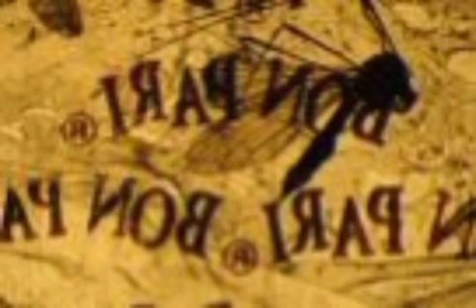Bon Pari "Tenkrát na zábavě" (1980-1981)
01 Hledejte zenu 00:00
02 Daviduv hlad III 2:59
03 Voko 4:29
04 To mas za to 7:26
05 Dopis z Pisku 9:52
06 Vasku nepij pivo! 13:31
07 Budeme se k sobe tulit 16:48
08 Zeli 19:32
09 Standa 21:49
10 Zahodte disco 25:04
11 Barvy a laky hledaji pracovnici do kantyny 27:19
12 Jede pan na koni 29:38
13 Nemelem 32:20
14 On liza zmrzlinu 37:02
15 Krupice 39:33
16 Porucha neni ve vasi hlave 41:48
17 Konecna stanice 44:58
18 Hasici 47:39
19 Az si holka 50:15
20 Krvava 52:49
21 Bezec bez cile 57:29
22 Zmatek na dusi 1:02:09
23 Uz me to zase vzalo 1:06:03
24 Moucha 1:08:28
25 Slunce pod okapem 1:10:18
Někdy v roce 1981 začal při gymnáziu v Příbrami fungovat osmičlenný jazz-rockový band, který si říkal Colorit a na baskytaru v něm hrál Jan Suk. Společně s kytaristou a bubeníkem však z kapely odešli, neboť se jim tento stylová nezamlouval, chtěli hrát prostě jinak. Nově vzniklý rockový subjekt přibral ještě jednoho kytaristu a zvolil si zcela bezproblémový název (inspirovaný sladkými ovocnými bonbóny) Bon Pari. A vznikla skupina, o které její příznivci tvrdili, že „je to tak trochu jiná tancovačka“. V sestavě Jan Suk (bg, voc), Petr David (ds, voc), Jan Štefl (g, voc), Ivan Korený (g) začala obrážet místní zábavy s vlastními písničkami, ovlivněnými Police a dalšími novovlnnými kapelami, což v době, kdy byla na tancovačkách striktně dodržována hard rocková linie, byla dost odvaha. Však se také soubor díky svému zaměření potýkal s neustálými problémy. Zpočátku se setkali s nepochopením samotných návštěvníků veselic, kteří na nezvyklou hudbu linoucí se z podií „čuměli jak puci“. A když si mládež na novou vlnu zvykla, tak se zase ozvali pořadatelé a různá okresní kulturní střediska - zákazy hraní, výpovědi od zřizovatele atd., atd… V roce 1983 došlo k veselé a slavné historce. Kapelu těsně před jakousi taneční zábavou opustili oba kytaristé Korený (profi dráha u TOČRu) a Štefl, takže Bon Pari byli nuceni odehrát celou tancovačku na playback. „Tenkrát jsme odehráli asi první zábavu v historii českých tancovaček celou playbackem,“ řekl v knize „Excentrici v přízemí“ vedoucí kapely Jan Suk. „Polovina z tisíce lidských duší v sále nic nepoznala, bedňáci mlátili do vypnutých kytar a nám nezbylo, než se docela dobře bavit.“ Nicméně těsně předtím ho prý polívala hrůza. Suk s Davidem si rychle našli náhradu. Na kytaru začal hrát (a občas zpívat) Vlasta Franěk, v kapele se objevil i nový nástroj - saxofon, který ovládal Milan Chlebna. Toto období pokládá soubor za svoji zlatou éru. Návštěvníci tanečních zábav si na neobvyklou skupinu rychle zvykli a její jednoduché, s odpichem hrané písničky s prostými, ale dobře zapamatovatelnými texty (Jan Suk) si vyřvávali společně s ní. Hitovky „Hasiči“, „Vašku nepij pivo“ či „Kšanda“ (Kšanda mi praskla / do voka mi mlaskla) jsou v oblasti mezi Plzní a Prahou známy dodnes. Avšak skupina nehrála jen tancovačky - v letech 1983-4 vystupovala v klubech nejen v Praze (dvojkoncerty Na Chmelnici nebo v Gongu) ale i po celé republice. Bon Pari se v roce 1983 dostali i do finále Beat Salonu (celorepubliková soutěž amatérských skupin), kde skončila třetí za vítězným Mopedem a druhým Společenstvím Bédy Foltýna. O rok později odešel saxofoňák Chlubna a kapela nějaký čas hrála ve třech lidech. Pak došlo k pokusu zkusit to s Danem Kohoutem, ale na tvorbě skupiny se začalo až příliš projevovat jeho folkové cítění a i když se Dan od něj sám snažil oprostit, přesto to nějak nešlo. V roce 1985 Bon Pari skoro tři čtvrtě roku stagnovali, ale v prosinci nabrali další hráče (Luboš Zelner - ks, tb, Leoš Frank - ks) a opět začali veřejně vystupovat. To jim vydrželo znovu asi rok a poté následoval další personální zvrat. Navíc stálá opora bandu bubeník Petr David odešel na vojnu, takže přibližně od roku 1987 se skupina scházela jenom sporadicky. Zkoušeli se noví hráči, např. kytarista Jiří Krov z bývalého Společenství Bédy Foltýna nebo saxofonista a klávesista Roman Šeda (místo Davida „bubnoval“ automatický bubeník), ale soubor stále jakoby „nežil“ tím správným kapelovým životem. Formálně sice existoval, nazkoušel nové písničky ale vždycky to vyznělo tak nějak do ztracena… To „opravdové“ hraní kapelu čekalo až od jara 1990, kdy opět začala vystupovat. Význam skupiny Bon Pari je možné spatřovat v tom, že jako první začala pravidelně hrát na tanečních zábavách písničky vycházející z nové vlny, navíc vlastní provenience, což se zdálo být na začátku 80. let takřka nepředstavitelné. Svojí jednoduchou hudbou určitě ovlivnila a podnítila i vznik dalších mimopražských novovlnných kapel (kupříkladu plzeňská Znouzectnost se k Bon Pari dodnes hrdě hlásí). Připravila tak půdu pro některé výrazné osobnosti s vlastním názorem, které však díky své instrumentální mizérii neměly šanci se v metalové době špičkových instrumentálních výkonů uplatnit.